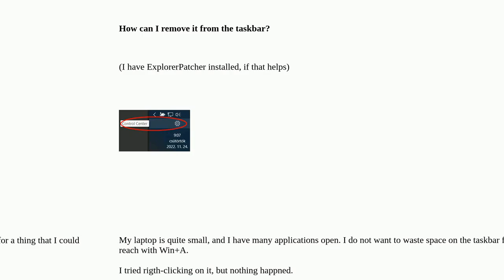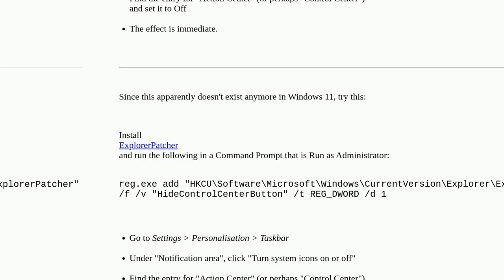How to remove the Control Center button from the taskbar in Windows 11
A special thanks goes out to the community

  windows-11 taskbar